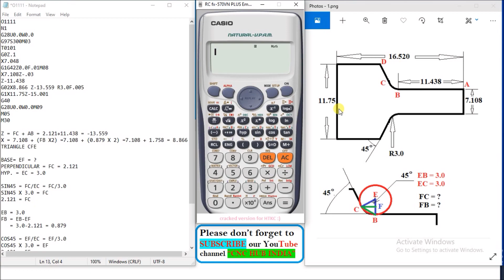29 How to calculate coordinate when chamfer angle is 45 with radius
Hello Friends,
CNC HUB INDIA Welcomes You. We are here to share our CNC, VMC, CAD and CAM knowledge with you in HINDI and English. Thanks in advance for your kind Love and Support.
Team CNC HUB INDIA.

Below is the link of my CNC PROGRAMMING Videos series. You can easily watch my CNC PROGRAMMING Videos from beginning.

(4) (4) G00 Rapid and G01 Linear Interpolation codes in CNC MACHINE! CNC PROGRAMMING IN HINDI!
(5) (5) G02 and G03 Circular interpolation in CNC MACHINE! PART 1! CNC PROGRAMMING IN HINDI!
(6) (6) G02 and G03 Circular interpolation in CNC MACHINE! PART 2! CNC PROGRAMMING IN HINDI!
(7) (7) How to use Relative and Absolute Position in CNC jaws forming Process! CNC PROGRAMMING IN HINDI!
(11) (11) G71 CODE STOCK REMOVAL IN TURNING IN CNC MACHINE FOR OD! CNC PROGRAMMING IN HINDI!
(12) (12) G71 CODE STOCK REMOVAL IN TURNING IN CNC MACHINE FOR ID! CNC PROGRAMMING IN HINDI!
(14) (14) Chamfer on CNC with the help of angle part 1! CNC PROGRAMMING IN HINDI!
(15) (15) Chamfer on CNC with the help of angle part 2, Practical! CNC PROGRAMMING IN HINDI!
(17) (17) How to set Part Count zero in CNC turning center Fanuc Controller! CNC PROGRAMMING IN HINDI!
(23) 23) Easy Method to calculate Chamfer Value in CNC Programme! How to calculate Taper Angle in CNC

HOW TO CALCULATE COORDINATES WITHOUT AUTOCAD.